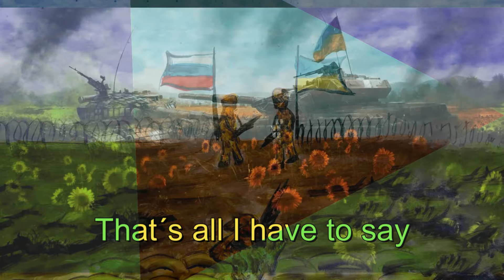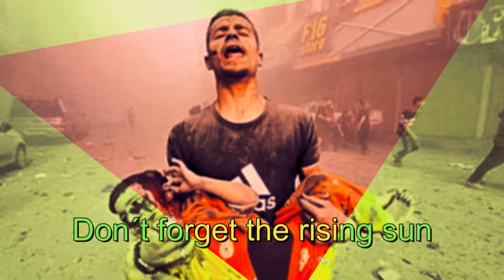STOP THE BOMBING - Music video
A song about the war threat in the world these days.  It is composed and performed by the sparkling, Icelandic band, The Zinnamons in 2024.